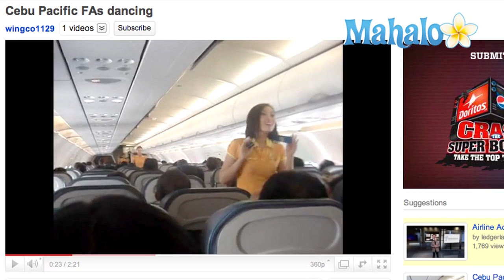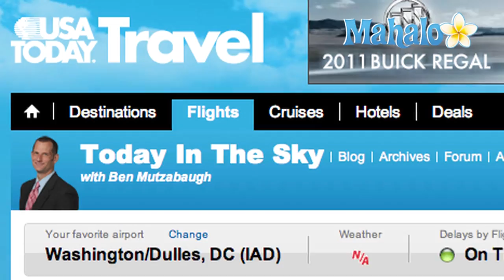Cebu Pacific Flight Attendants Safety Dance Video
Flight attendants on board some Cebu Pacific Airlines flights introduced a new "safety dance" in late-September and early-October of 2010. Instead of the usual walk through of safety procedures, some flight attendants on the Philippines-based airline are dancing to songs by Lady Gaga and Katy Perry as they demonstrate how to put on seat belts and oxygen masks.

A YouTube video posted by a passenger on board a Cebu Pacific flight that featured the dancing flight attendants had nearly seven million views within days of its September 30, 2010, posting.

In the video, passengers are seen seated during the flight as Lady Gaga's song "Just Dance" begins. Within a few seconds, the Cebu Pacific flight attendants begin walking down the aisle as an announcer asks the passengers to "direct their attention to the cabin crew who will demonstrate the safety features of this aircraft." As the announcer narrates, the dancing flight attendants demonstrate how to properly fasten, adjust and unfasten seat belts. They show passengers how to use life vests, if needed.  As the music segues into "California Gurls" by Katy Perry, the flight attendants grab oxygen masks and demonstrate how to properly put them on - all without missing a beat.

An official for Cebu Pacific Airlines says the idea behind the flight attendants' dancing safety demonstration is to "show that flight safety doesn't have to be boring." Candic Iyog says the airline hired choreographers "to help the attendants perfect their routine."

Iyog says the airline did not know how popular the passenger's video of the dancing flight attendants would become, adding that it "went beyond anything that Cebu Pacific had expected." According to Cebu Pacific, a standard announcement about flight safety procedures was given before the plane took off. The dance version didn't commence until the plane was in the air.